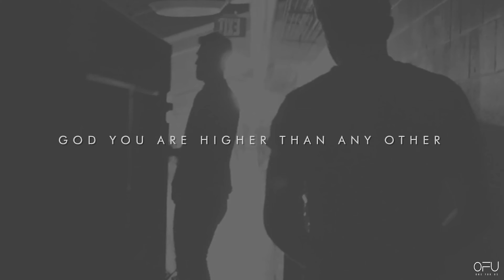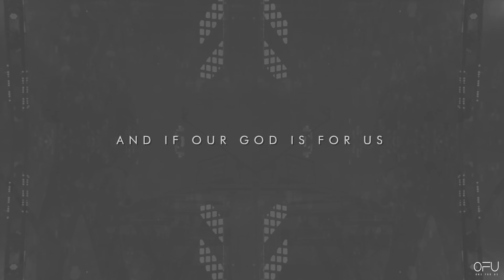Capital Kings - Our God (Lyric Video)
The acapella has been extracted from 3 different Capital Kings concerts to generate the final mashup.

¡Thanks for all Jon White and Cole Walowac, to be the best CEDM band for all the time!

Songs link:
Capital Kings - Our God (Jon White acapella concerts)
M83 - Midnight City (Eric Prydz Private Remix)